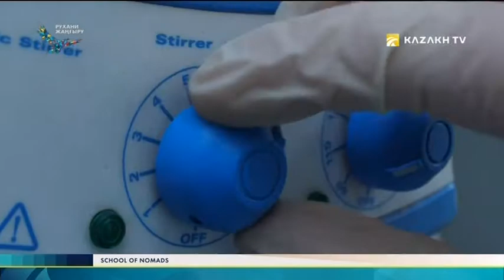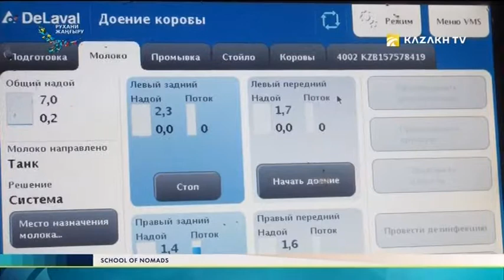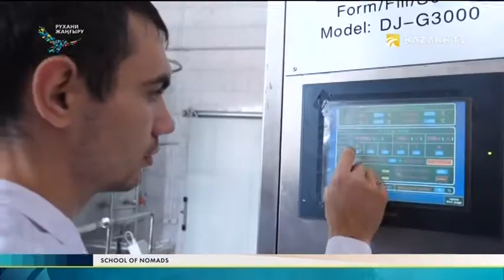The school of nomads №4. Innovative technologies in animal husbandry